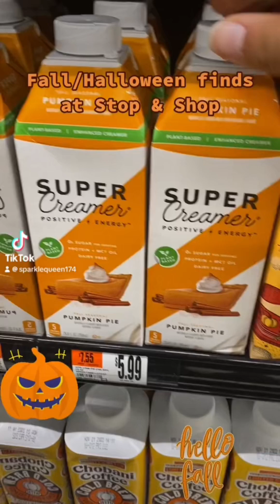Fall shopping part 4 2022 edition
Fall/Halloween shopping